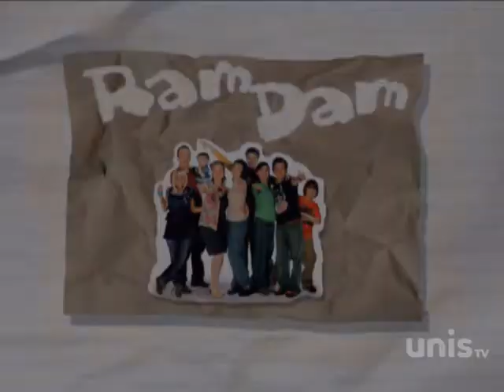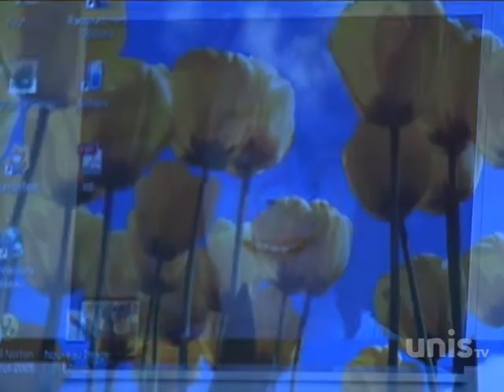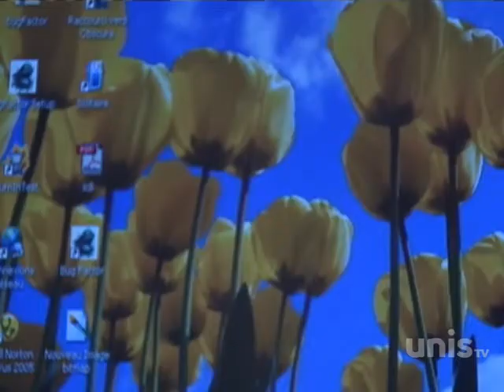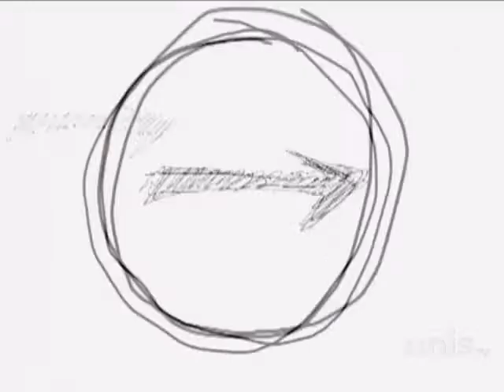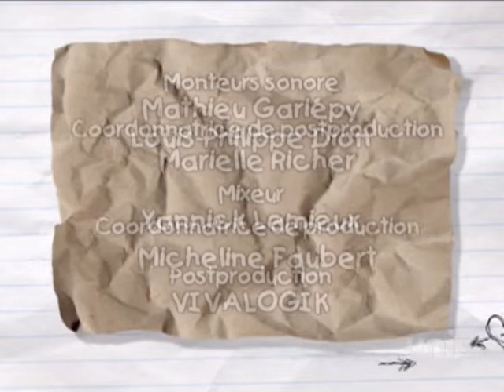Ramdam saison 6 episode 65